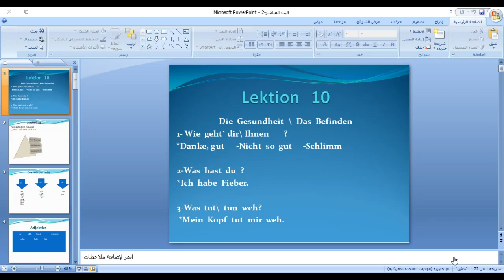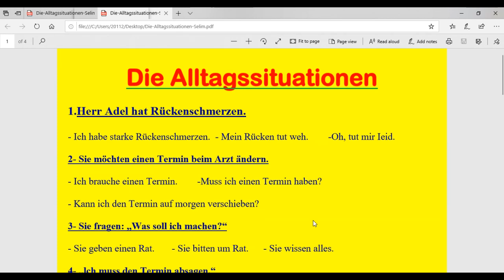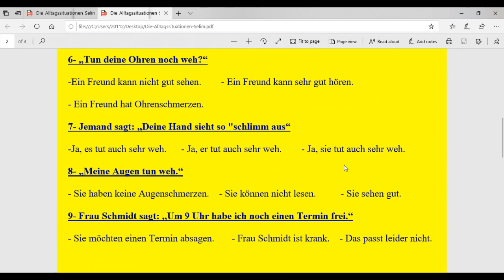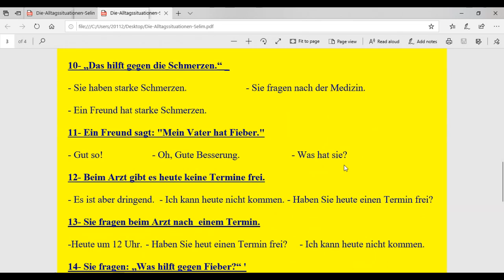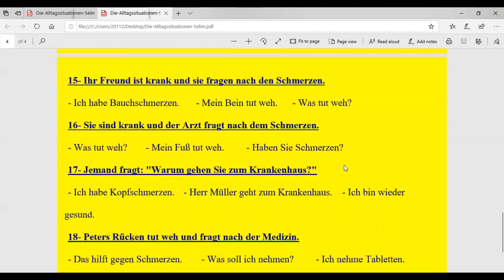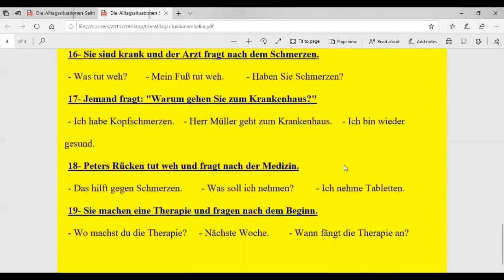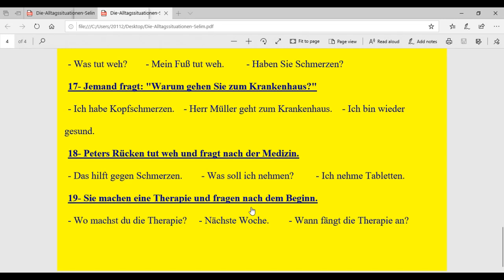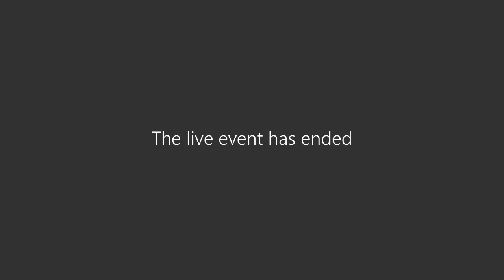اللغة الألمانية 4 6 2020